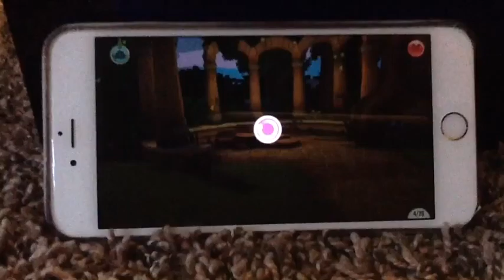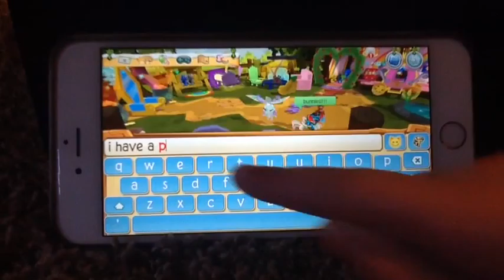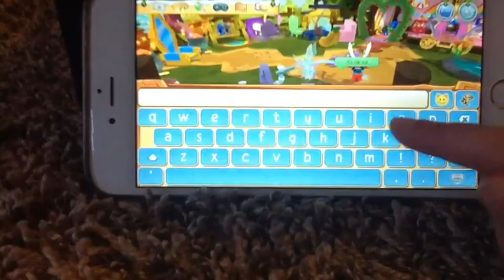Another jammer with a YouTube!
Her YouTube is Arctic Wolves AJ I believe